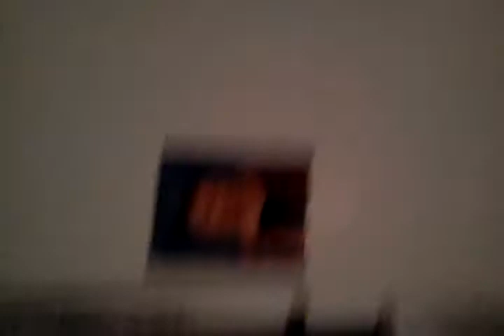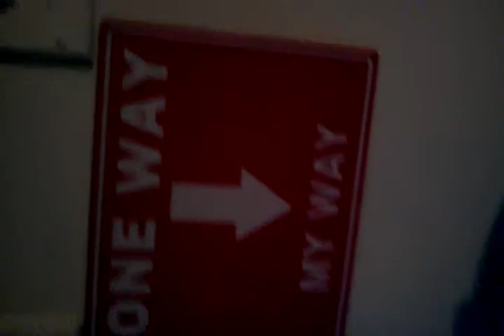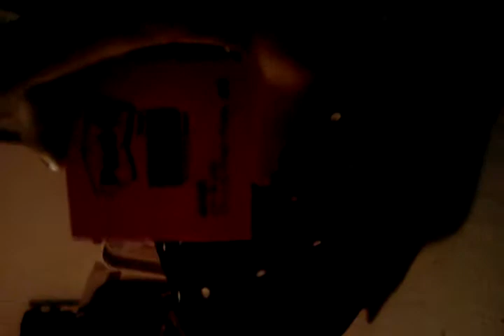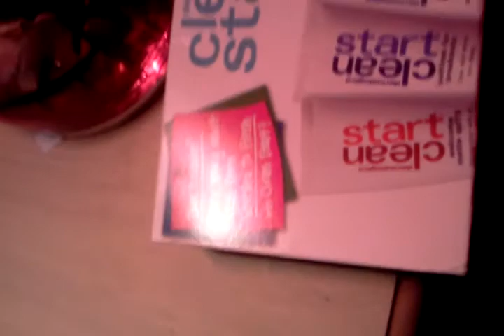Updated room tour